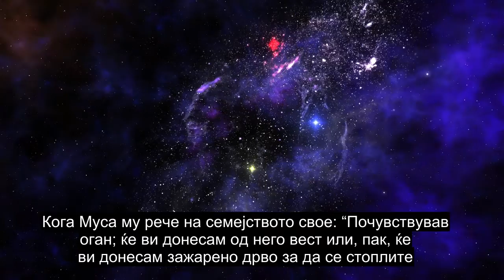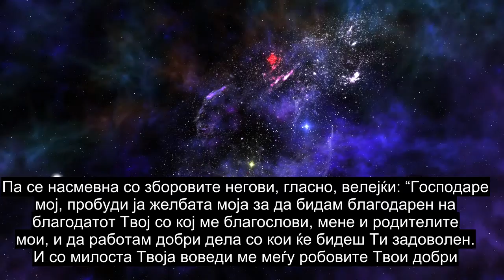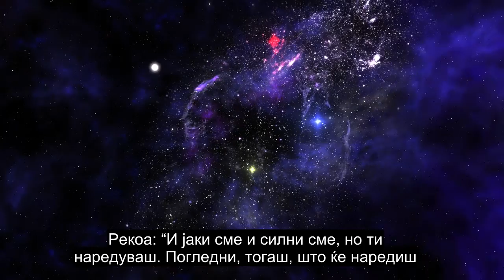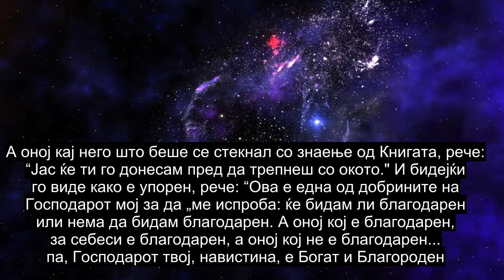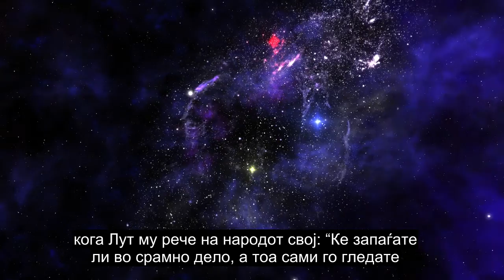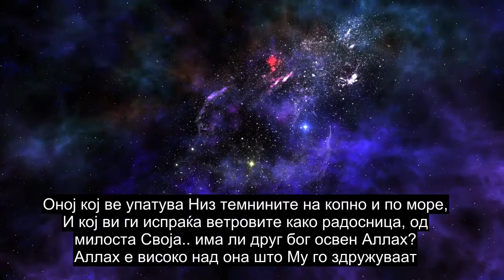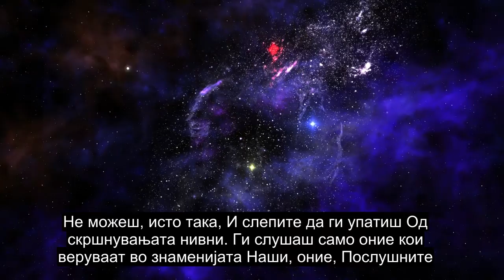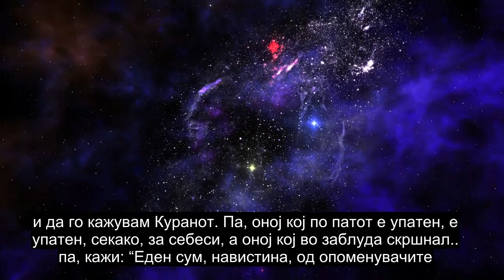Поглавје 27 Мравјакот, Исклучително Моќна Рецитација На Куран, Преводи Со Повеќе Од 90 Јазици